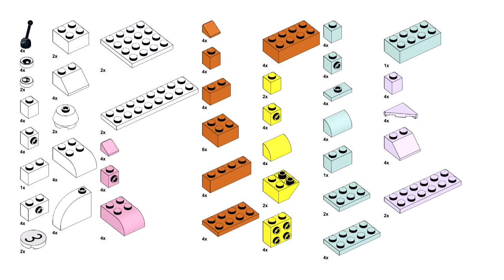BUTTERFLY and FLOWER Lego classic 11028 ideas How to build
How to build a butterfly and flower with Lego classic 11028 ? Following this instruction, you can make a butterfly and flower using only the parts of the Lego classic 11028